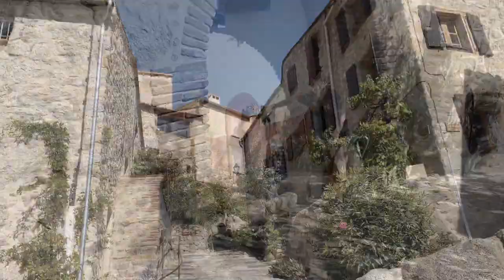Randonnée à Eus Pyrénées Orientales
Randonnée par les sentiers D’Eus par la Devèze en automne. Le dimanche 13 octobre 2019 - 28 degrés à l’ombre !
Vidéo casa ilicia
Film tourné avec un iPhone 11 grand angle